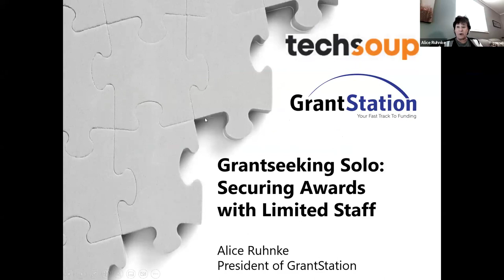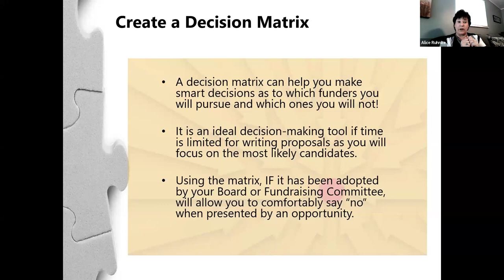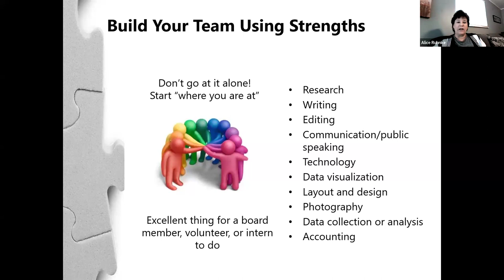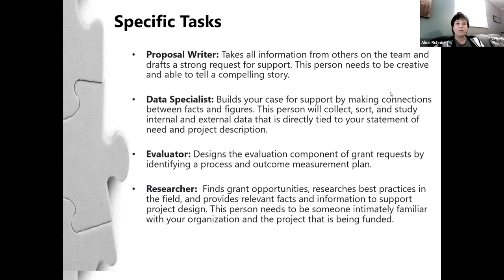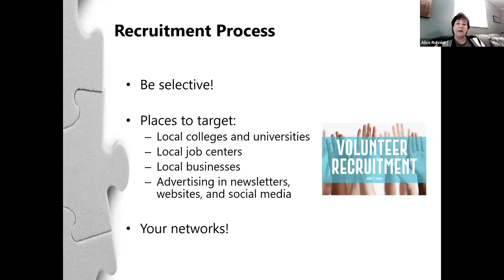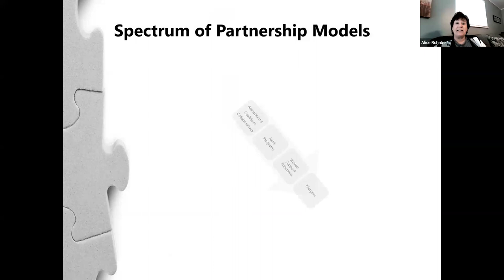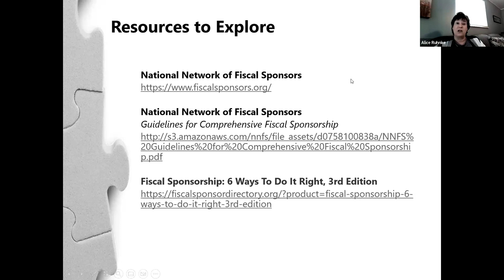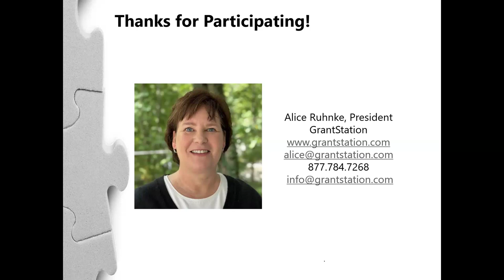Grantseeking Solo Securing Awards with Limited Staff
In this webinar,  Alice Ruhnke, President of GrantStation, focused on practical strategies to generate additional funding requests for a nonprofit organization with limited staff. This webinar has the following key learning outcomes:
* Mastering the art of consistently filling your grant proposal pipeline with promising opportunities
* Streamlining the proposal writing process to maximize efficiency and effectiveness
* Creating a collaborative grantseeking team, distributing tasks to optimize your collective strengths
* Forming strategic partnerships to bolster your grantseeking endeavors, leveraging external resources and expertise